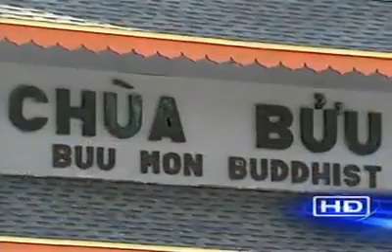USA Buddhist Monks